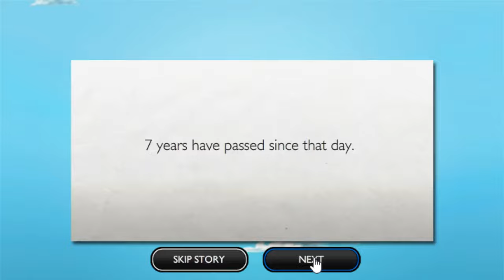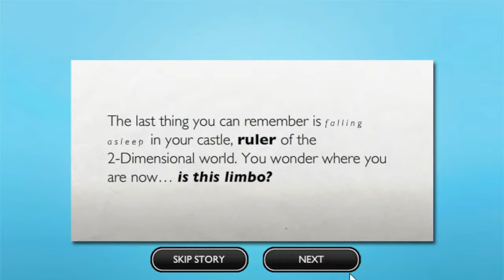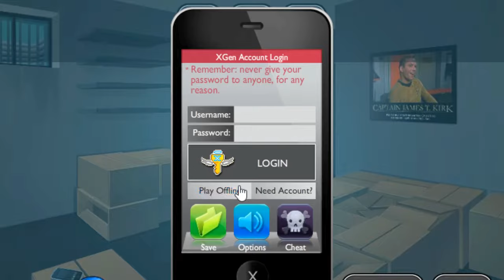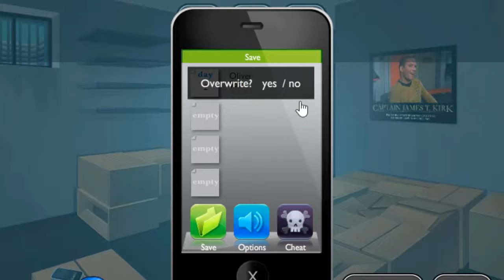||Stick RPG 2 with dom|| (New gameplay coming soon!)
OK, so this game is an absolute classic guyzzzzz!